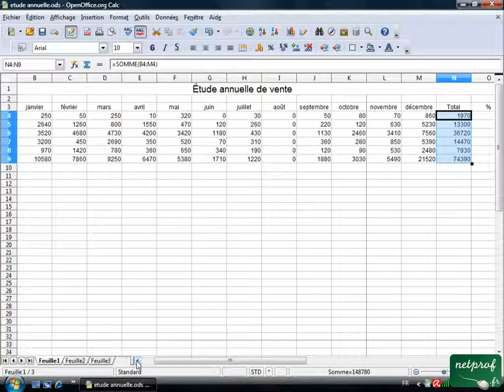Open office ou Libre office - Tableur 18 - Somme et recopie